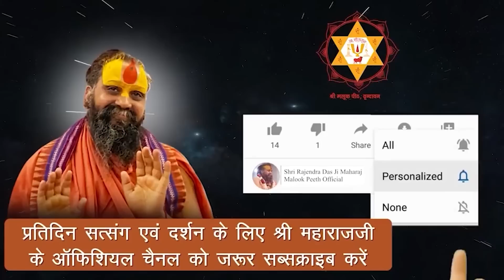आश्रम में रहने वालों का आये हुए अतिथि से व्यव्हार कैसा हो | महत्पूर्ण उपदेश | सभी आश्रम ध्यान दें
Address:-
Shree Malook Peeth Sewa Sansthan Nyas